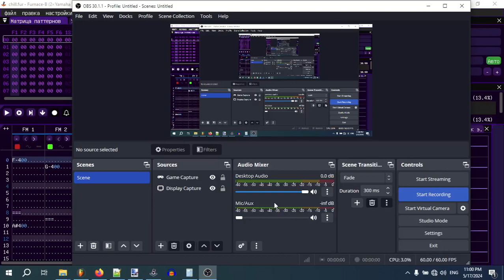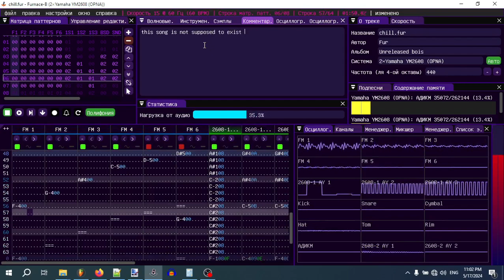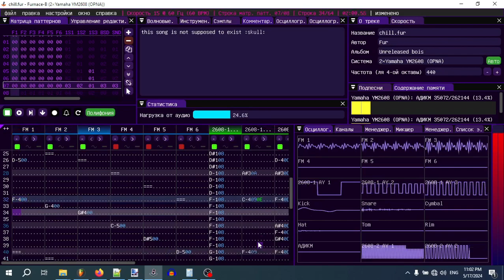chill.fur (Double YM2608)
should i be here

i never was a good person

but its just a way to run away from all my problems
because i am not ready to face them
i never was
i never will be

end of rant